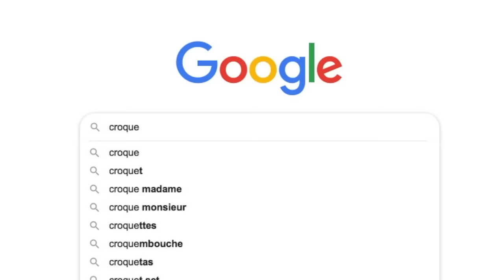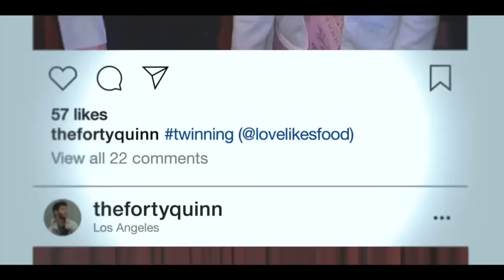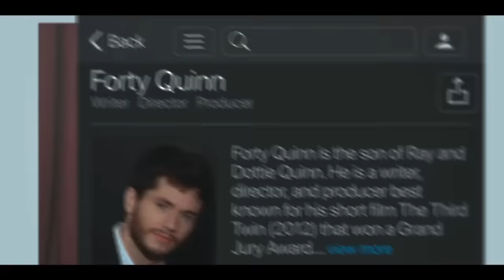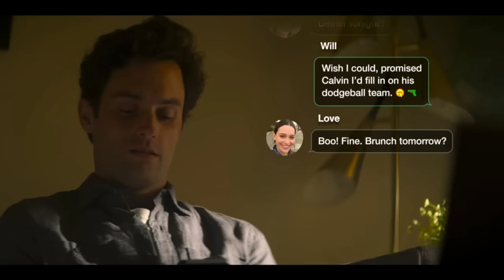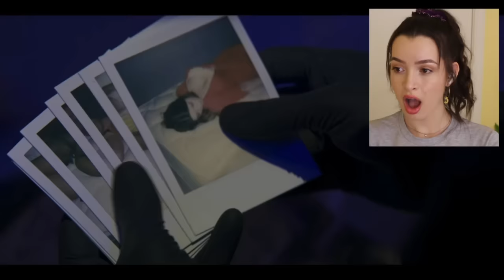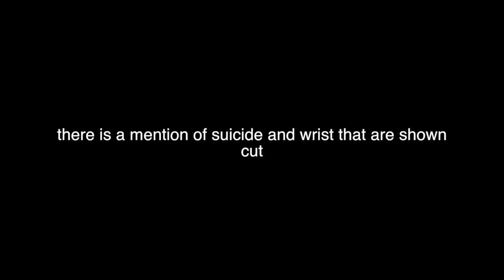Who's Worse: Hendy or Nate Jacobs? Let's Discuss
Ashley Ippolito
USA